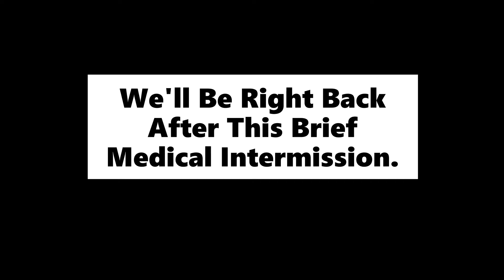Letting your teamates down!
You're awesome :)